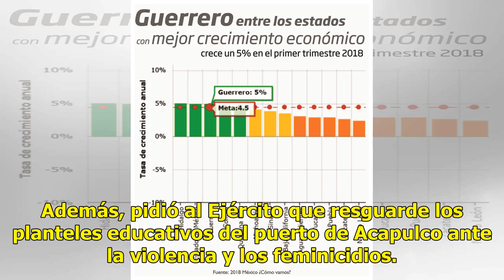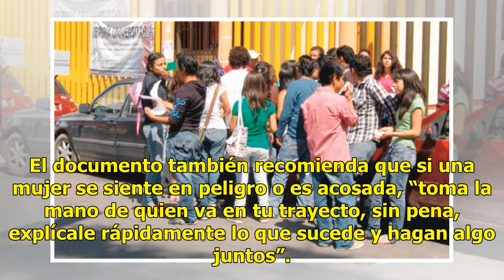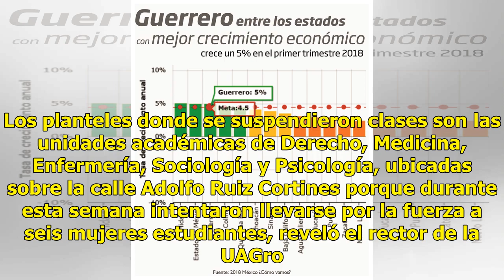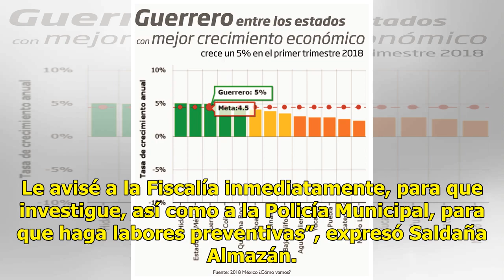Sin clases en la UAGro por secuestros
Rector solicita al Ejército cuidar a los universitarios CHILPANCINGO.— El rector de la Universidad Autónoma de Guerrero (UAGro), Javier Saldaña Almazán, anunció la suspensión de clases en cinco planteles de Acapulco debido a que seis mujeres estudiantes fueron víctimas de un intento de secuestro dur...